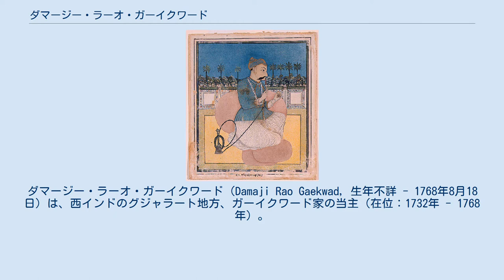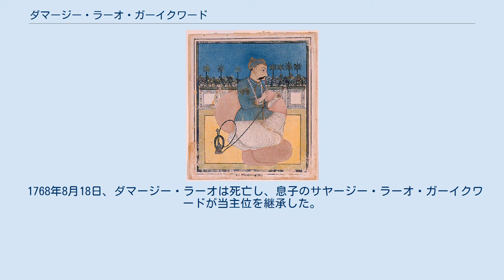ダマージー・ラーオ・ガーイクワード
ダマージー・ラーオ・ガーイクワード（Damaji Rao Gaekwad, 生年不詳 - 1768年8月18日）は、西インドのグジャラート地方、ガーイクワード家の当主（在位：1732年 - 1768年）。
 ピラージー・ラーオ・ガーイクワードは領土拡大を目指していたが、1732年5月にムガル帝国の武将アバイ・シングとの戦いで死亡してしまった。
 後を継いだピラージー・ラーオの息子ダマージー・ラーオは、1734年にヴァドーダラーのムガル帝国軍を追い払い、この地を自身の拠点とした。
 その後、ダマージー・ラーオはムガル帝国の軍勢と戦い続けて領土を広げ、1757年にはマラーター王国宰相バーラージー・バージー・ラーオとともに帝国の州都アフマダーバードを陥落させた。
これにより、マラーターによるグジャラート征服は完了し、この地方はガーイクワード家と王国で二分された。
 その頃、アフガニスタンのドゥッラーニー朝の勢力が帝国領にたびたび侵入し、ダマージー・ラーオも他のマラーター勢力とともにこれに対抗した。
だが、1761年1月14日、マラーター同盟軍はパーニーパトの地で大敗北を喫し、戦いに参加していたダマージー・ラーオは辛くも逃げ延びた（第三次パーニーパトの戦い）。
 1768年8月18日、ダマージー・ラーオは死亡し、息子のサヤージー・ラーオ・ガーイクワードが当主位を継承した。